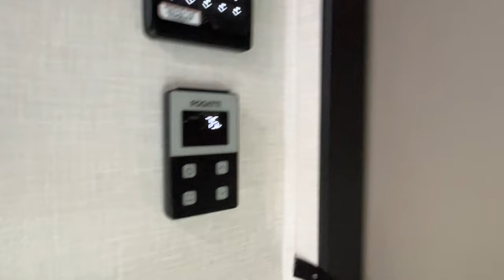Sweet Floorplan! 5th Wheel Design! 2024 KZ Connect 313MK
2024 KZ Connect 313MK

Length 36’1”
Dry weight 8,130
Hitch weight 910
CCC 1,322
Fresh water 45
Gray water 32
Black water 32
Awning length 11’/13’

Triple H RVs
Haleyville Alabama
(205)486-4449